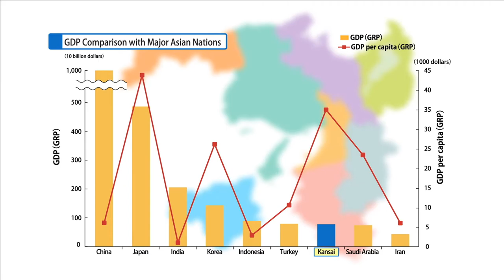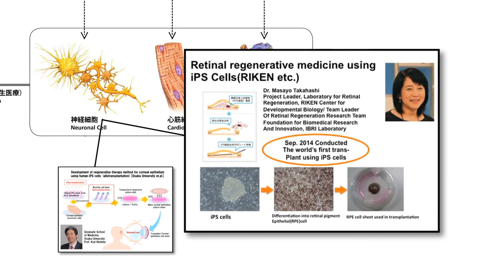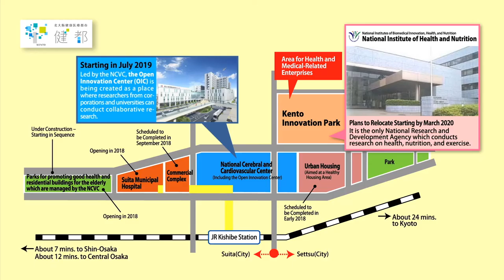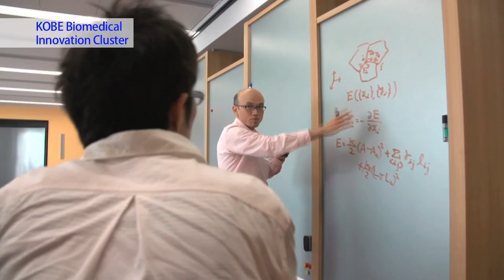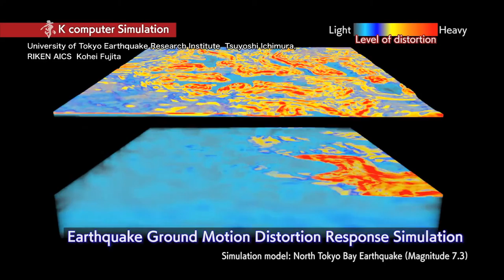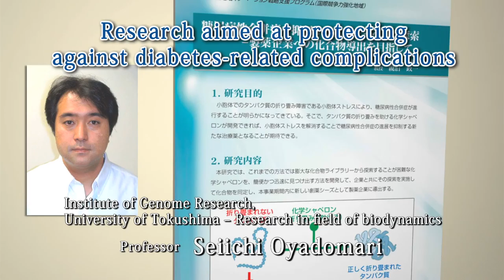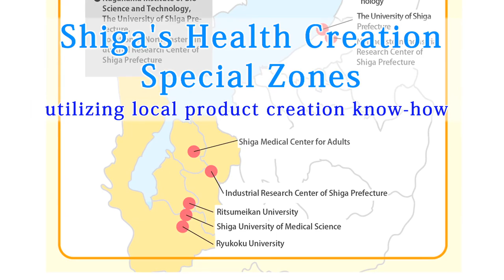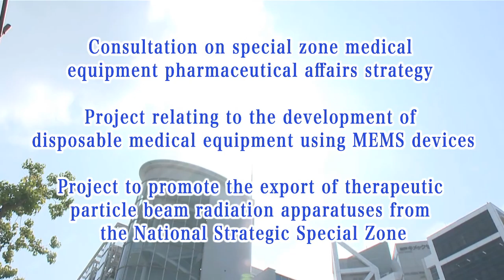Kansai Bio Cluster」(English)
Kansai has formed one of the Japan’s largest cluster consisting of 10 unique interconnected biotechnology bases that lead domestic and international research with outstanding achievements.
Please watch the introduction we’ve made of some of the things which make Kansai Bio Cluster great, including its National Strategic Special Zone, iPS cells, super computer “K”, SPring-8 and more.
（Production：Union of Kansai Governments）　23min50sec

【Constitution】
●Opening
●Kyoto City Life Innovation Promotion Strategy
●The Consolidated Presence of the Life Science Industry in Osaka
●Kobe Biomedical Innovation Cluster
●Harima Science Garden City
●Tokushima Health-and-Happiness Innovation program
●Tottori Bio Frontier
●Shiga Manufacturer and Medical Institution
  Collaborative Cluster
●Nagahama Bio Cluster
●Wakayama healthcare industry innovation promotion
  region utilizing local agricultural products
●Kansai Science City(Keihanna Science City)
●Closing